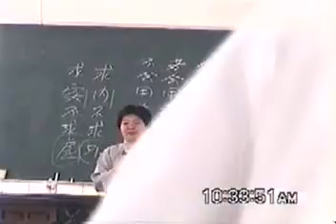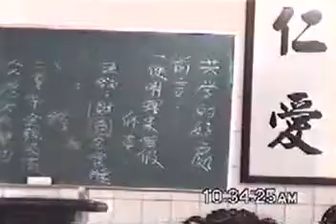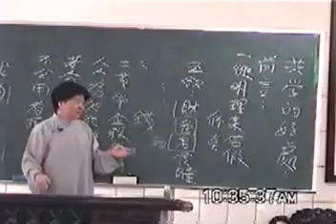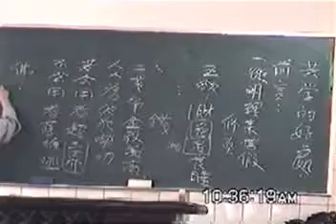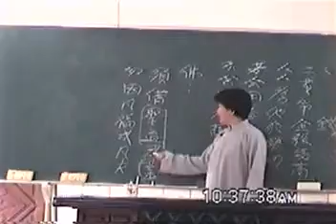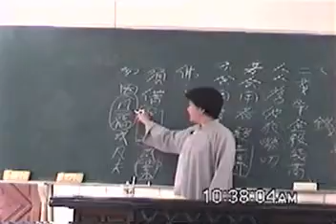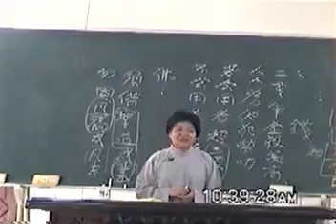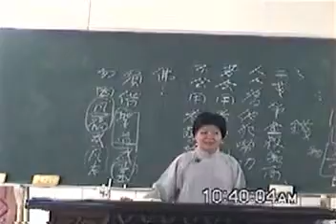200407118a07啟慧班王講師講共學的好處